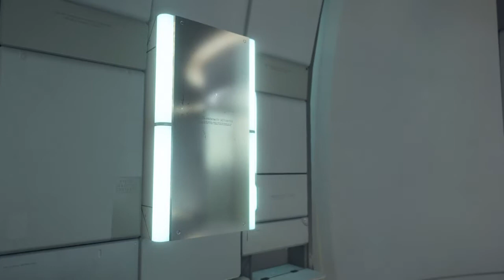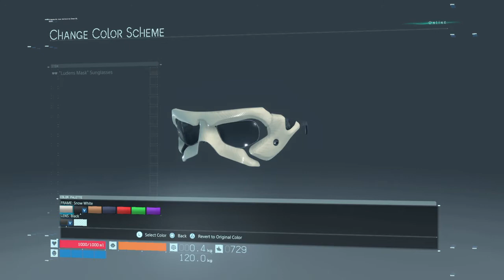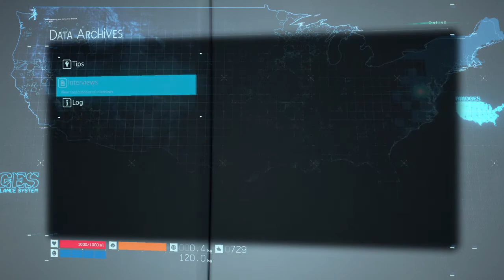Part 06 - Episode 2: Amelie - Smart Drug Delivery - Death Stranding - Ziggy Raptor Gaming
(In development for PlayStation®4 system
Captured from a PlayStation®4 Pro. 4K images require a 4K display.
Death Stranding is a trademark of Sony Interactive Entertainment LLC.
Created and developed by Kojima Productions.
“PlayStation” and the “PS” family logo are trademarks of Sony Interactive Entertainment Inc.)